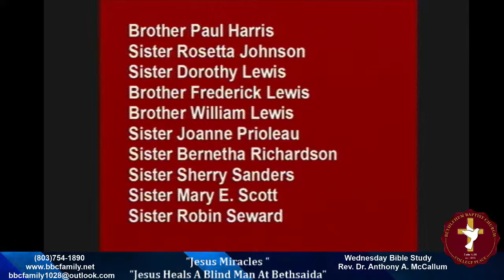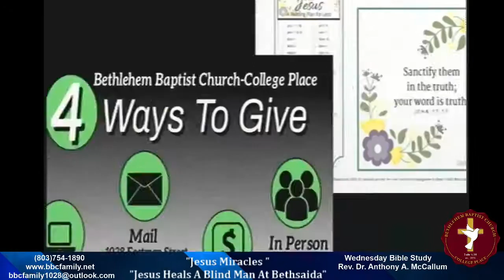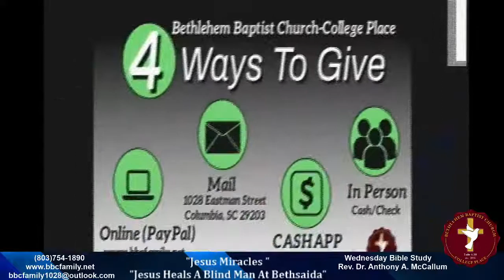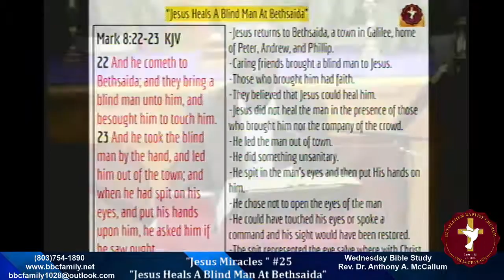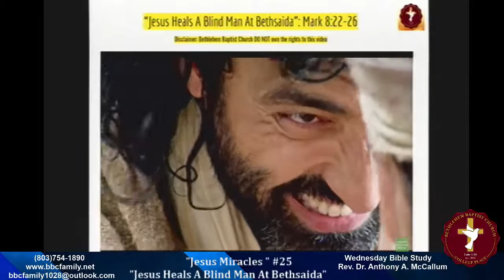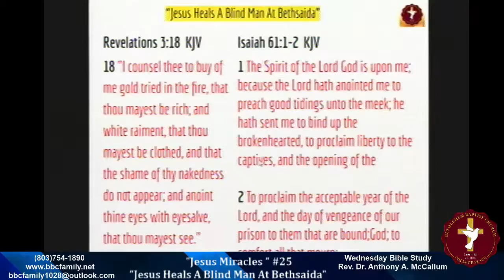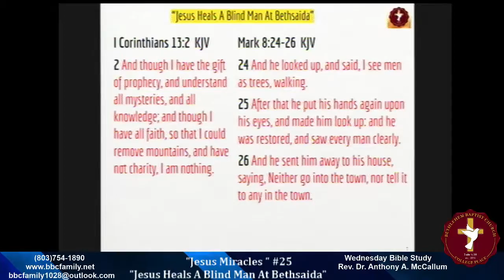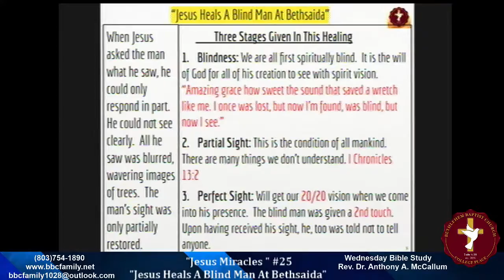Wednesday Bible Study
Join us for our Wednesday Bible Study